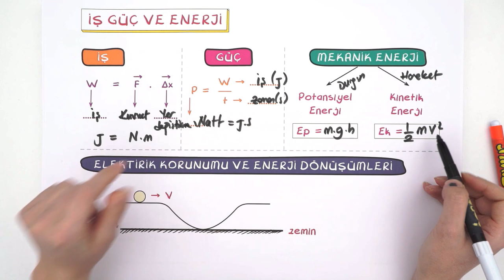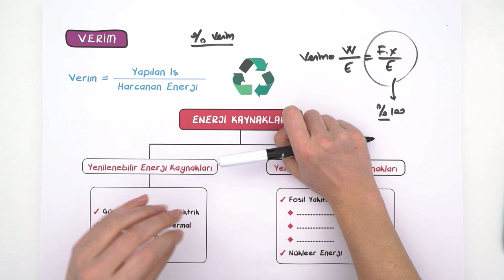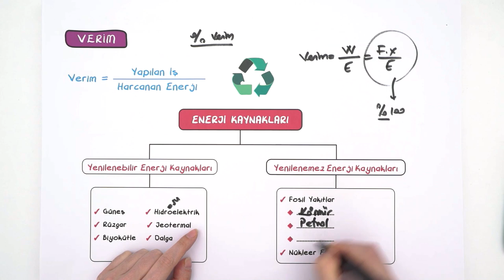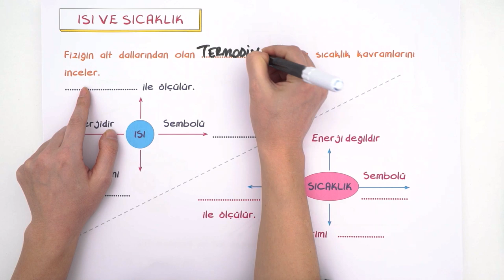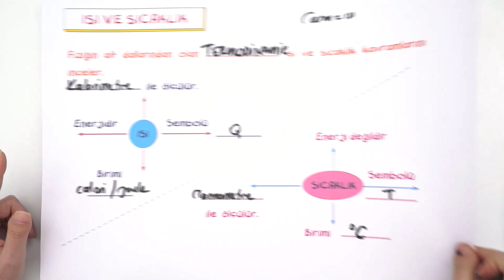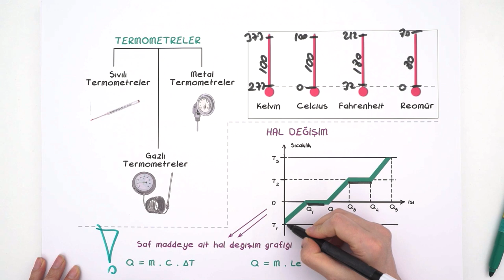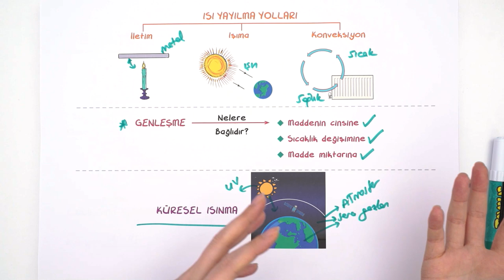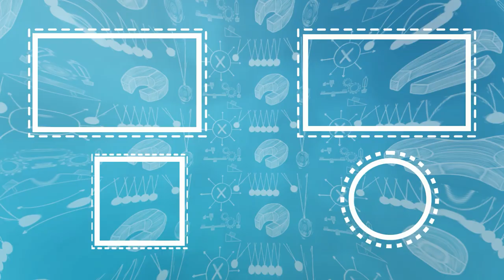9. Sınıf 2. Dönem Fizikte Hangi Konular Var?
9. Sınıf '"Ocak" ayı programına buradan ulaşabilirsin
9. Sınıflar! Fizik dersinde bugün 2. dönem konularında neler var? İlk dönemden hangi konulara çalışmak faydalı olur? Hepsi ve daha fazlasını bu videoda bulabilirsin 😊